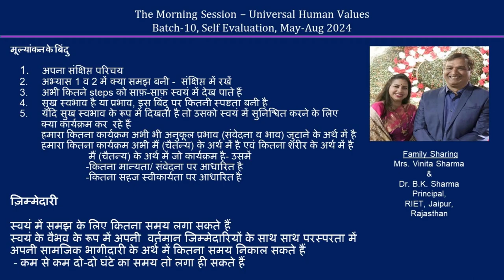Sharing B K Sharma ji & Vinita ji Family Sharing 2024 08 30 MS Hindi Batch 10